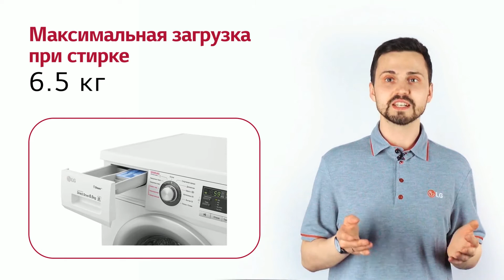Стиральная машина LG F12B8WDS7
Новая технология Steam специально разработана для трех циклов «Одежда малыша», «Гипоаллергенный», «Хлопок + Пар»
с заботой о нежной и чувствительной коже.